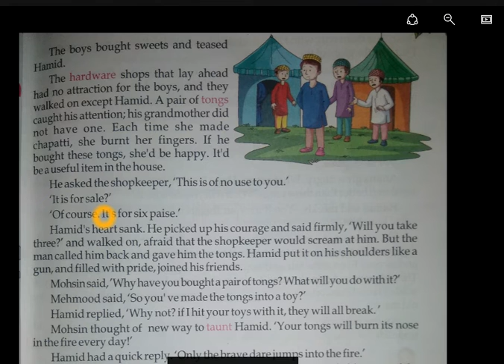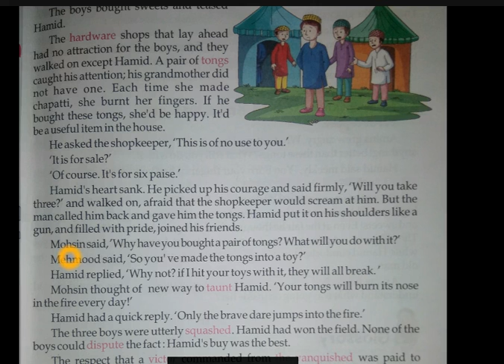Idgah ( Part 4 )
Detailed analysis